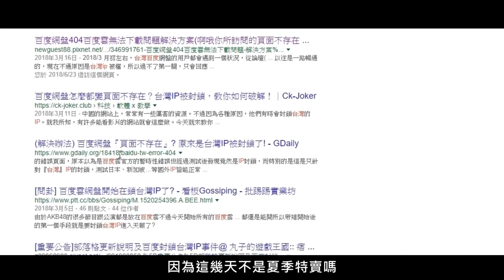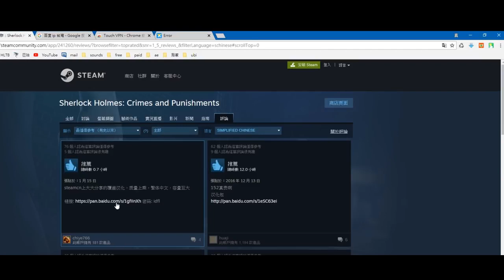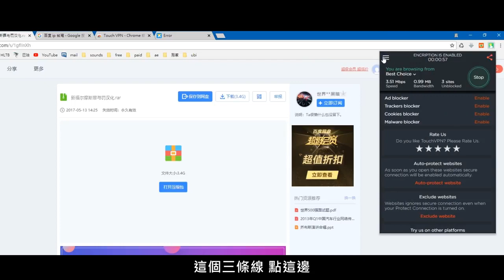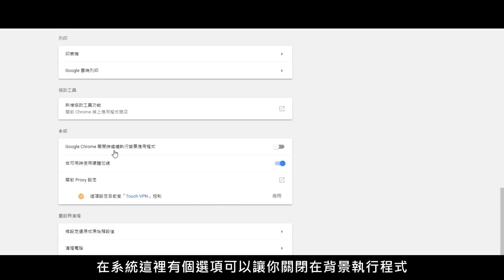转载：解決百度網盤404頁面不存在｜其實是被擋IP了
解決百度網盤404頁面不存在｜其實是被擋IP了